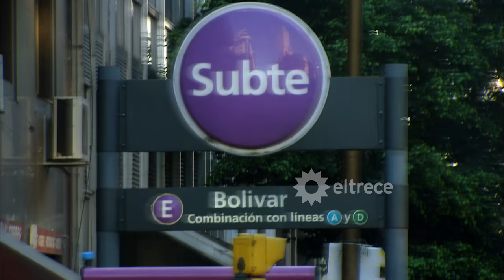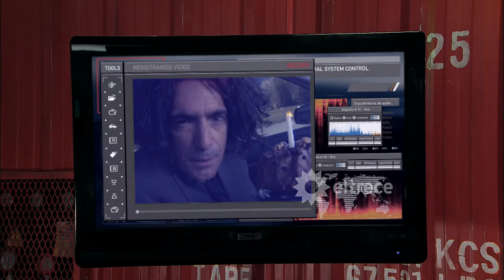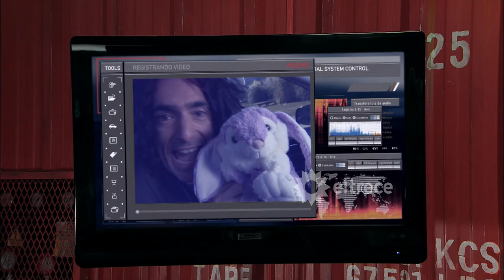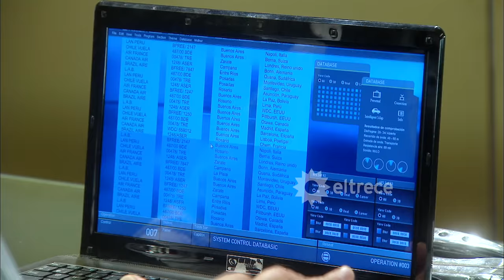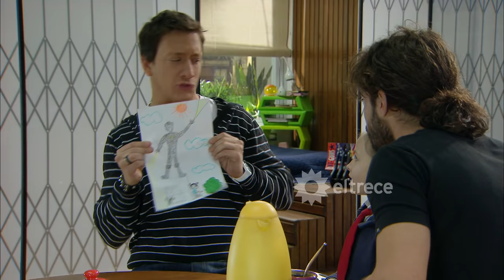LOS ÚNICOS - Capítulo 101 - ALTA DEFINICIÓN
En este capítulo, Axel (Nicolás Cabré) sigue con problemas para controlar sus nuevos poderes. Mientras, Araña Man sale en los diarios por sus proezas y tiene un traje nuevo hecho por Hugo (Pepe Monje), a quien el mismo Axel llama como Modisto Man.
Luego de una pelea con Los Únicos, logra llevarse a Sofía (María Eugenia Suárez) a la terraza del hotel inhabilitando los ascensores y minando con bombas sensores todas las escaleras. Axel aprovecha sus poderes arácnidos y logra rescatar a Sofía sin que nadie se dé cuenta.
Monterrey (Arnaldo André) invita a Soraya (Claudia Fontán) a almorzar para festejar su cumpleaños... los dos solos. Ella muy sorprendida, acepta. Monterrey la está esperando en un restaurante, cuando es interceptado por Ana Hassan, acompañada de matones. Lo desarman y se lo llevan. Axel  llega a salvarlos con su disfraz de súper héroe. Caen también Ruben (Nicolás Vázquez) y Hugo. El papá de Franchesca trata de detener a Araña Man, pero Axel lo noquea.
Roxi (Paula Chaves) le hace ver a Poly (Jimena Barón) que Ruben  es un tipazo y que tiene que confiar más en él. Finalmente, se reconcilian mediante un beso pasional luego de que la tercera en discordia se va para reconstruir su vida.
Por otro lado, Diego (Mariano Martínez) decide decirle a Rosario (Eugenia Tobal) que se case con él, cuando María (Griselda Siciliani), impulsada por Hugo (Pepe Monje), intenta llamarlo para que no lo haga pero no llega a tiempo: Melania (Marina Bellati) le dice que la propuesta de casamiento ya es un hecho.